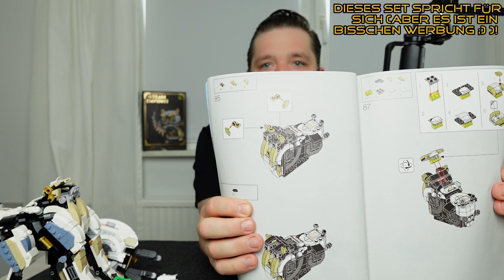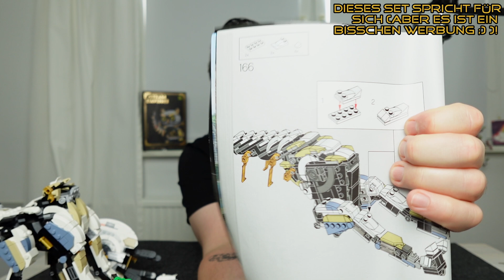Bauen bis zum Horizon | Tallneck Horizon Forbidden West - 76989 LEGO®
Die Klemmbaustein Giraffe aus dem Spiel Horizon Forbidden West auch bekannt als Tallneck ist ein sehr schönes Set. Es kommt mit ca. 1200 Steinen, einer Minifigur daher und ist 18+. LEGO® nimmt das Set bald vom Markt und es ist das Einzige seiner Art. Wie mir der Tallneck gefallen hat und was mein Senf zu der Sache ist könnt ihr in diesem Video erfahren.

Sozial Media

Alle Sets sind selber gekauft. Sollte dies nicht der Fall sein sind sie entsprechend gekennzeichnet.